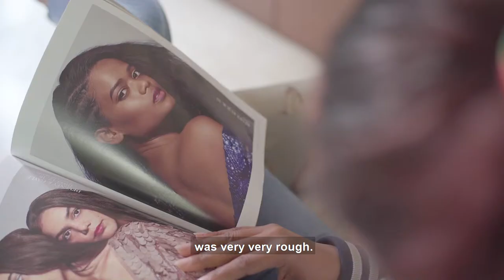Vogue X Converse: The Kali Pari.